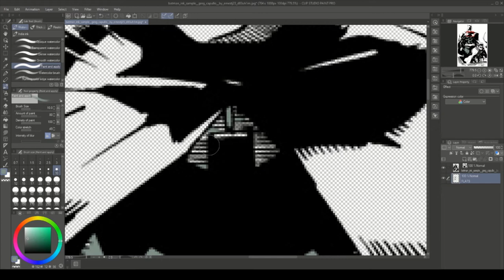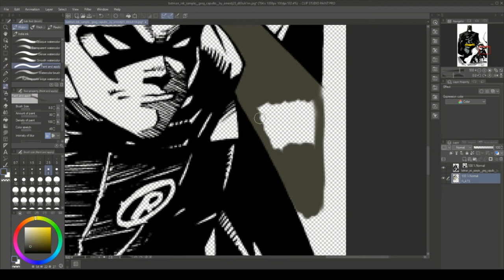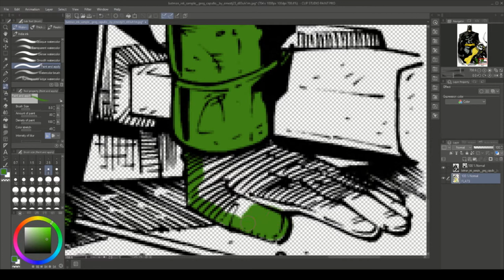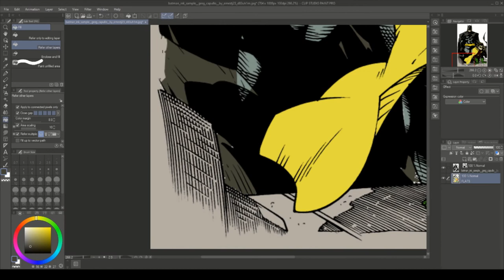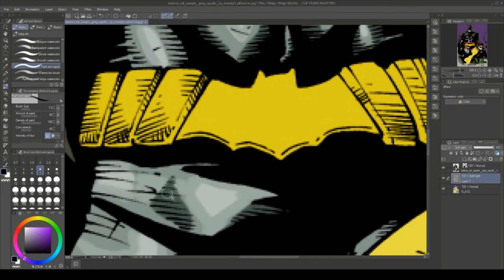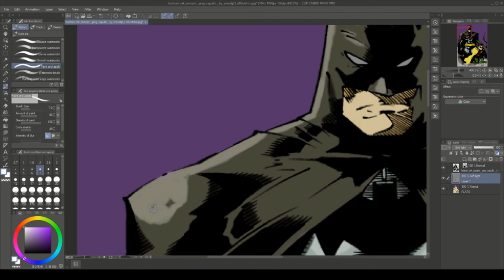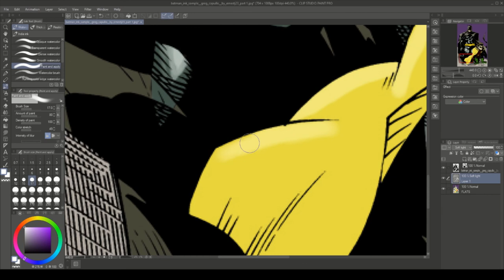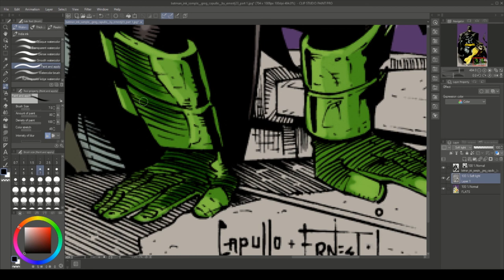Greg Capullos Batman and Robin Colouring Timelapse - FULL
Here I'm colouring a Batman and Robin peice drawn by Greg Capullo from DC Comics. This piece was inked by someone on Deviant Art
Timelapse of me practicing Inking artwork.